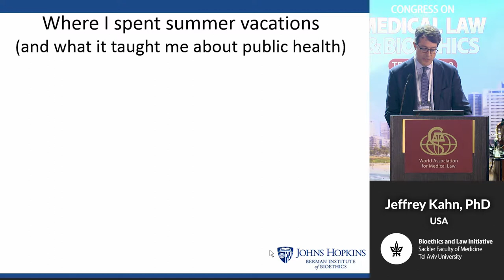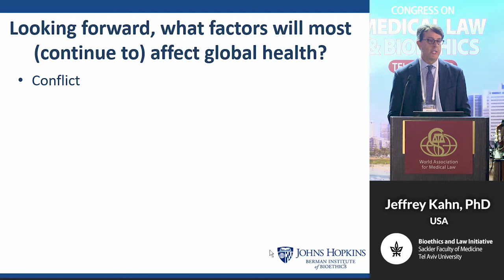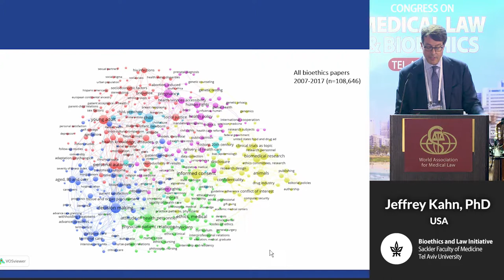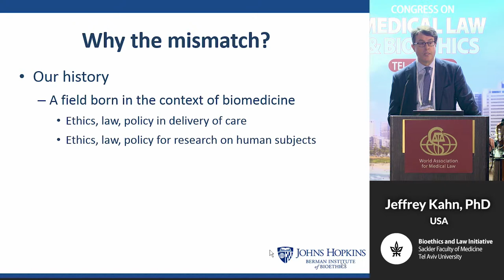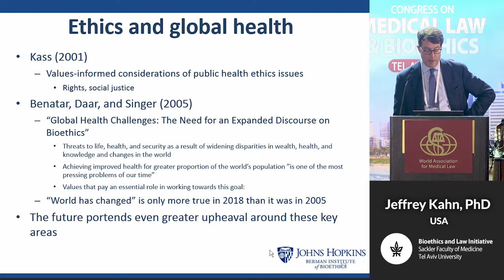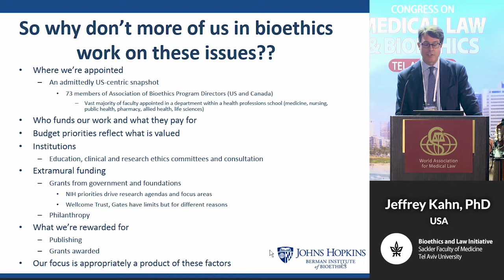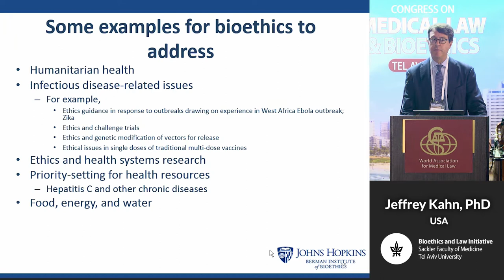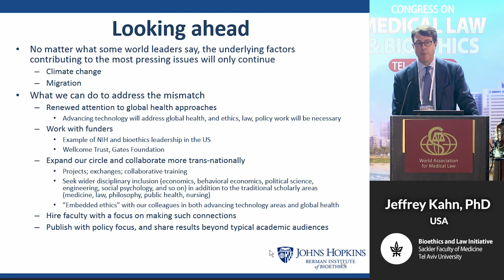Jeffrey Kahn, Ethics at the Horizon: A Proposal for a Future-Facing Global Bioethics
Prof. Jeffrey Kahn, Andreas C Dracopoulos Director, Johns Hopkins Berman Institute of Bioethics, Maryland United States

What do we mean by “global bioethics” and how should we be thinking about issues, research, and scholarship in this territory?  In this presentation,  I will examine the various understandings of the term and the territory it is intended to cover, and then propose a topography and framework for how to describe and categorize the territory of global bioethics with some examples for future attention. Through this discussion, I hope to sharpen the focus of our discussions of global bioethics, with implications for scholars, research groups, and funders.

Med Law (2018) 37:2(2) (Guest Editor: Oren Asman), World Association for Medical Law & The Bioethics and Law Initiative, Tel Aviv University